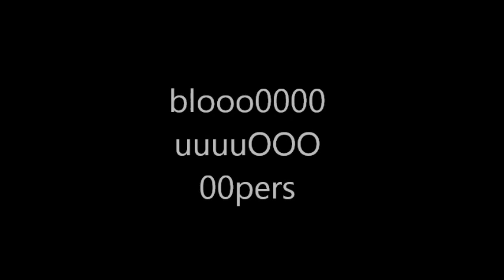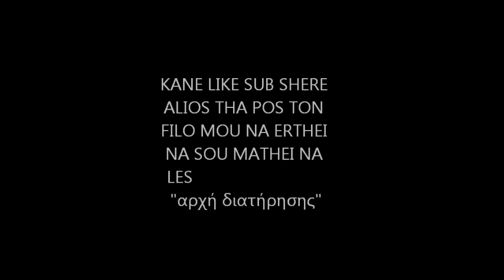TOP 3 FAILS "arxh diatirisis"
kante me add sto fb yia na mou dosote kiales idees gia video i tixon erotisis pu tha thelate na mou kanete (TO PROTO VIDEO ME EROTISIS EINAI ETIMO KE THA ANEVEI STIS 25 MAIOU)